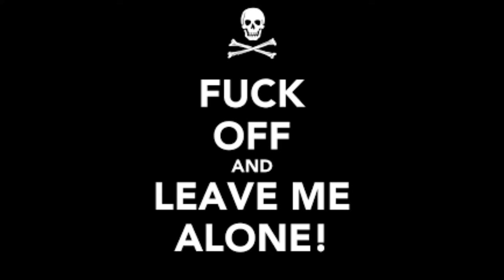PSYCHIATRY INTERVIEW OCTOBER 14 2021